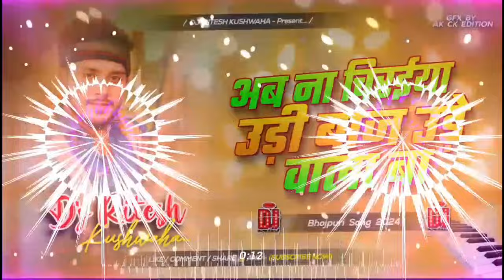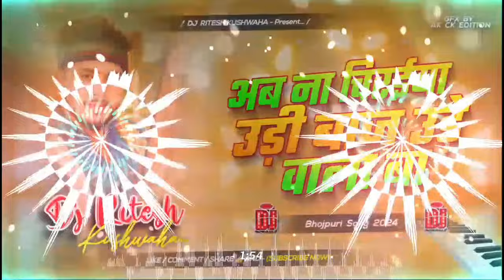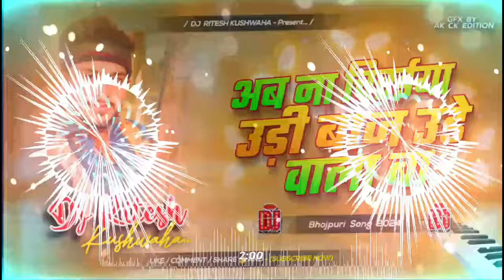ab na chiraiya golu gold ✓✓ dj remix ab na chiraiya golu gold dj remix ✓✓Dj Song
ab na chiraiya udi baj udane
wala ba
ab na chiraiya udi
ab na chiraiya udi baje wala
wala
ab na chiraiya udi baje wala ba
ab na chiraiya udi bajane wala
ba
ab na chiraiya golu gold dj remix
ab na chiraiya udane wali
ab na chiraiya golu gold
ab na chiraiya golu gold video
ab na chiraiya golu gold dj